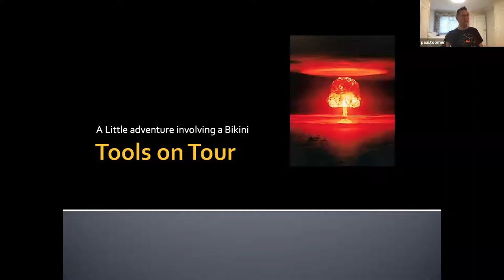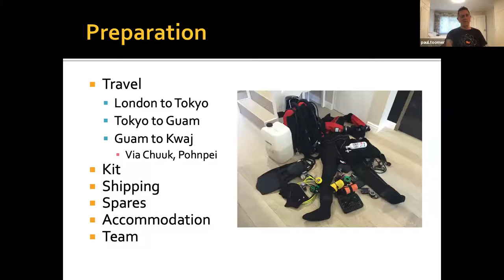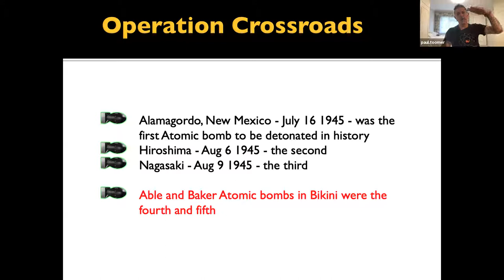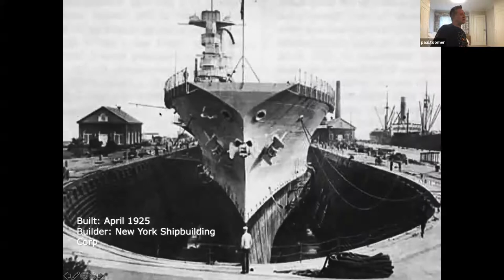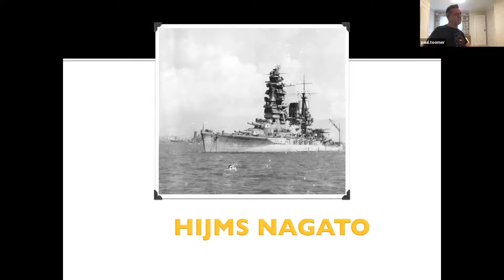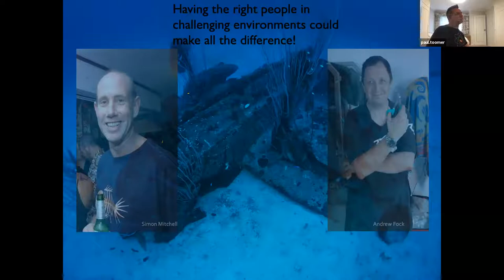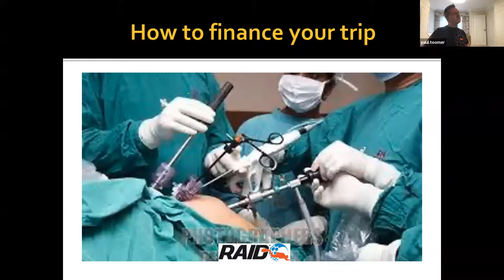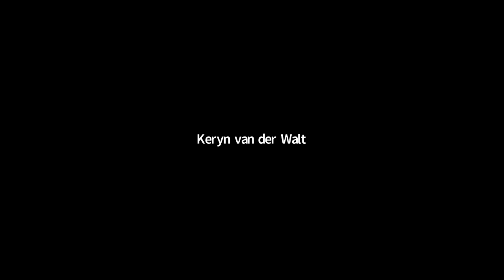Bikini Atoll Paul Toomer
Bikini Atoll, a wreck divers paradise!!!
To most, the word “Bikini” conjures sun and beach; to divers it is a wreck -fantasy, the mother of all ship graveyards. ¬Bikini Atoll is unique in many ways, unrivaled by any other wreck-diving destination. Its main attraction is a fleet of 21 ships, sunk by the most powerful weapons at the time, a pair of nuclear devices ¬tested in Operation Crossroads in July 1946.
After nuclear bombs all but ¬annihilated two Japanese cities — and ¬abruptly -concluded the war in the Pacific — the United States realized it needed to study just how powerful this bomb ¬really was. Not wanting to test in proximity to “¬civilization,” the search for a ¬testing site led to the most northwestern -corner of the newly U.S.-controlled ¬territory of the Marshall Islands: Bikini and ¬Enewetak. A small community of 167 Bikini ¬islanders was swiftly resettled, -beginning the ¬ordeal of the world’s first “nuclear ¬nomads,” which remains unresolved more than 70 years later.